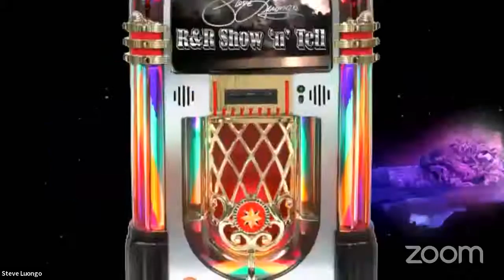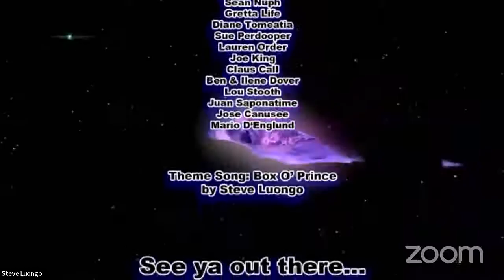Steve Luongo's Rock & Roll Show 'n' Tell